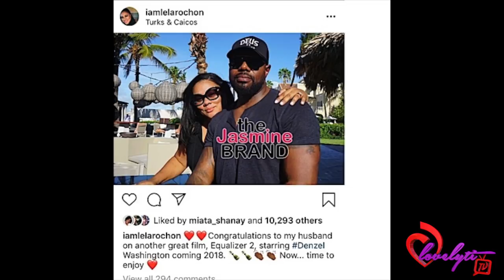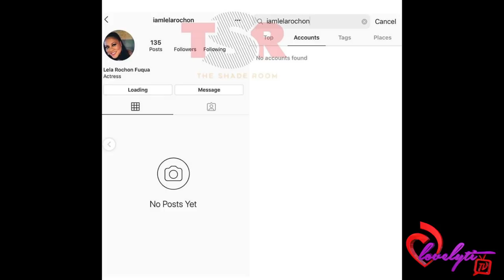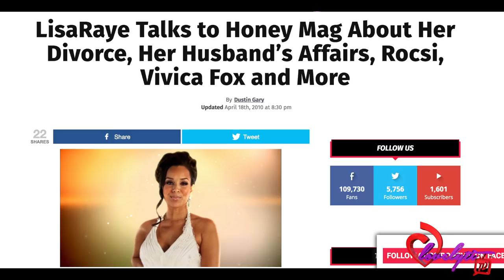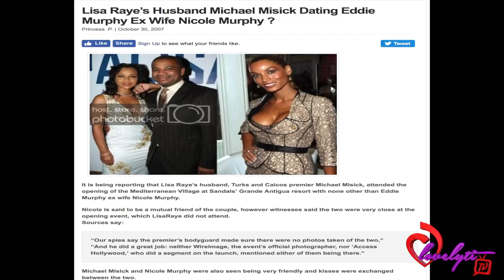Lisa Raye BLASTS Nicole Murphy For Kissing MARRIED Antoine Fuqua+Nicole says it was a friendly kiss